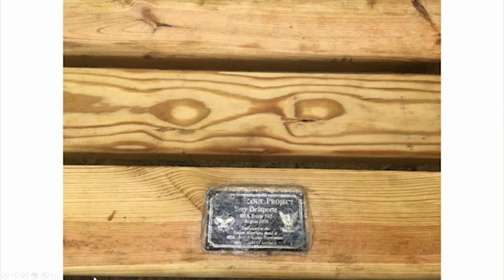Board of Supervisors recognize Chesterfield County's first female Eagle Scout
An excerpt from the July 28, 2021 Board of Supervisors meeting recognizing Miss Emelia Rose Delaporte upon attaining the Rank of Eagle Scout.